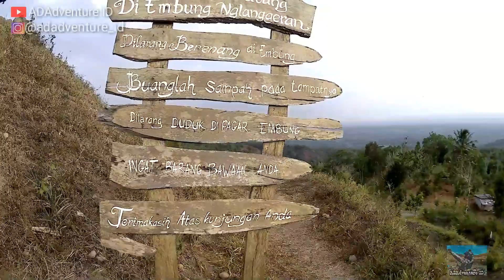Jalan dari Tebing BREKSI menuju Gunung API PURBA dan Embung Nglanggeran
Perjalanan dimulai dari daerah Tebing Breksi menuju Gunung api purba dan Embung Nglanggeran, jalan pintas Melewati beberapa desa salah satunya desa Gayamharjo dusun Parangan tapi bisa juga melewati jalur umum yang beraspal.
Jalur atau jalan ini juga cocok buat yang suka gowes karena treknya lumayan bagus.